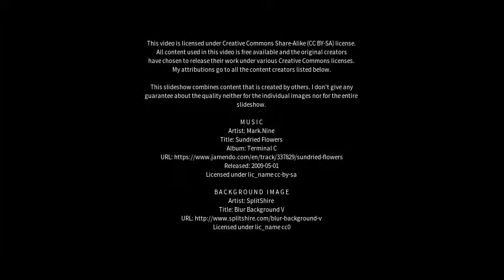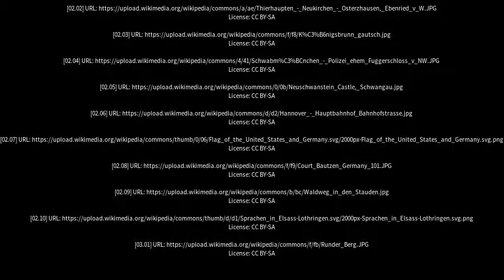Best places to visit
Best places to visit - Schwabmünchen (Germany) Best places to visit - Slideshows from all over the world - City trips, nature pictures, etc.